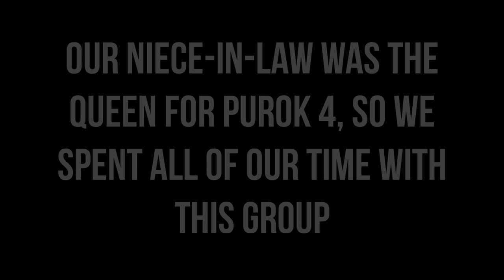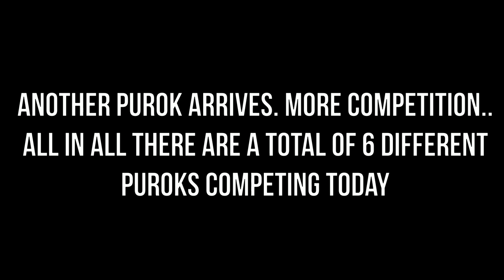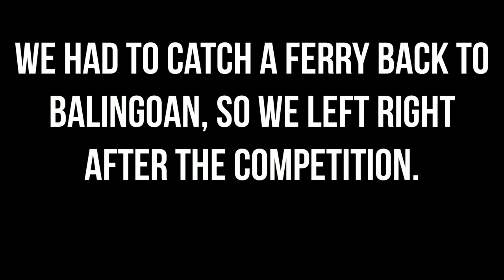Lanzones Festival 2019 | Camiguin, Philippines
Awhile back my brother-in-law asked me if I wanted to go back to Camiguin to visit his Sister and family. He told me there was a festival going on in October! I was totally 100% on board! I love Camiguin Island, and it's been eleven years since I have stepped foot onto the beautiful Island.

It was the famous Lanzones Festival! The celebration held to praise the abundance harvests of the lanzones organic product grown all over the island! Camiguin is famous for lanzones!
My niece-in-law just happened to be the Queen of Purok 4 in Guinsiliban, so it was extra special as I haven't seen her since she was three (3) months old!

There were a total of 6 Puroks competing. (which are divisions within a Barangay (village).

We arrived on a Friday morning to Camiguin, and the elementary kids were hard at work prepping their costumes, practicing late hours into the evening, perfecting their routine! It was very impressive, and I felt proud to have a niece in the competition that was so dedicated and working so hard!

When Monday came the weather was good, not a cloud in the sky... it was HOT! But the elementary kids knew that this was their big day... the day they had been practicing countless hours prepping for this day. Time to suit up in their homemade costumes and get the show on the road!

If you're planning a trip to Camiguin, plan for the last couple of weeks in October, because the preliminary competition that we witnessed was very, very impressive. I was so proud of all those kids out there in their costumes with the sun beating down on them. They all gave it their all, and they all did a great job.

After the competition we had to leave to catch the ferry back to Balingoan, so we didn't know which Purok had won? Later that evening, my brother-in-law got a call from his sister letting us know that Purok 4 had won! Purok 4 will now be competing in the main festival in Mambajo, Camiguin!! So proud of those kids!

An experience we'll never forget!

--- f i n d   u s   o  n   s o c i a l   m e d i a ! ---